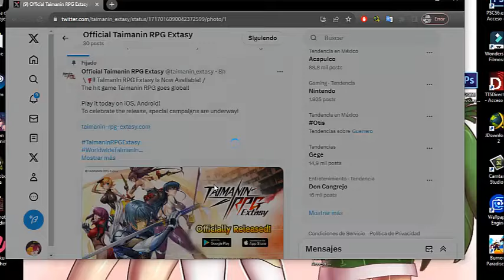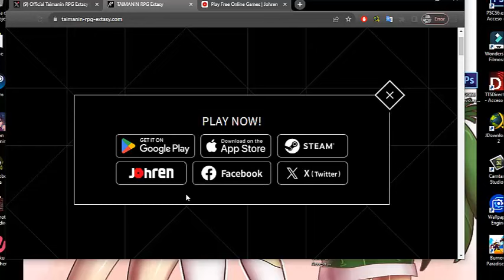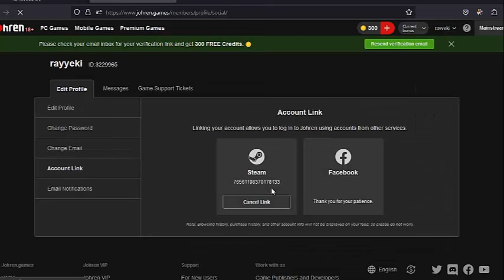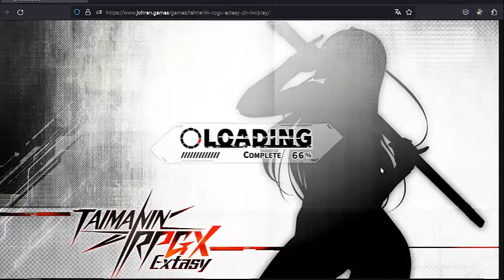Taimanin rpgx | Como Instalar, Jugar y Poner En Ingles El Juego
Hey Agregame A Facebook Para Tener Una Relacion Mas Cercana